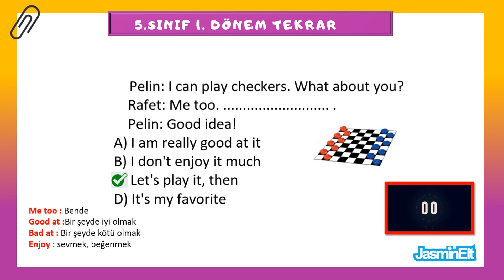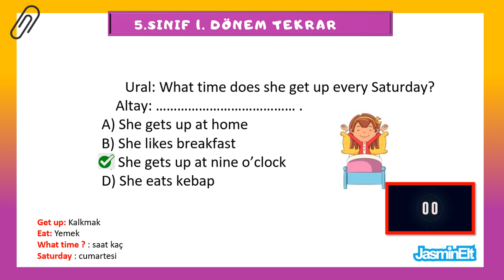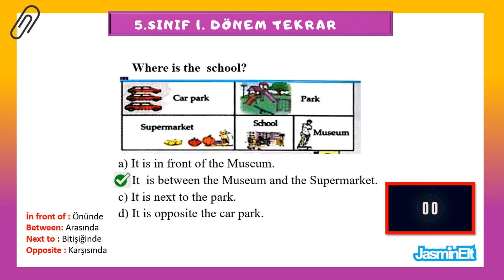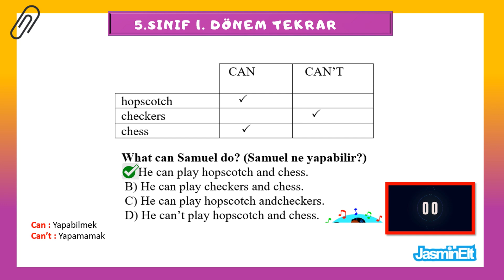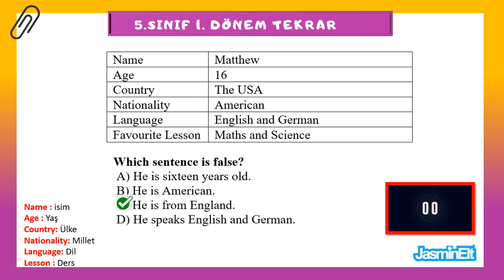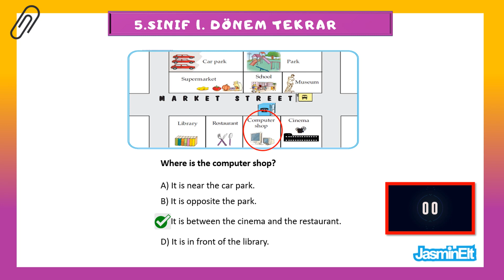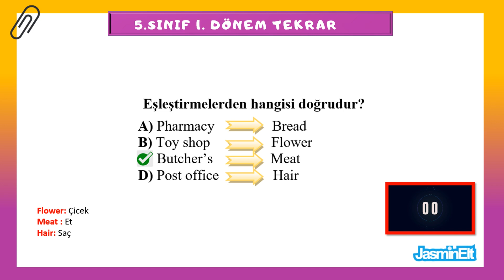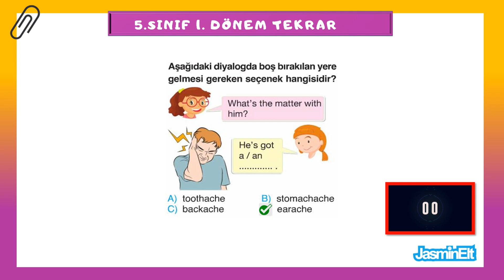5. SINIF İNGİLİZCE 1. DÖNEM GENEL TEKRAR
5. SINIF İNGİLİZCE, 5. SINIF İNGİLİZCE 1. DÖNEM,
5. SINIF İNGİLİZCE 1. DÖNEM GENEL TEKRAR,

QOUZ8A/join